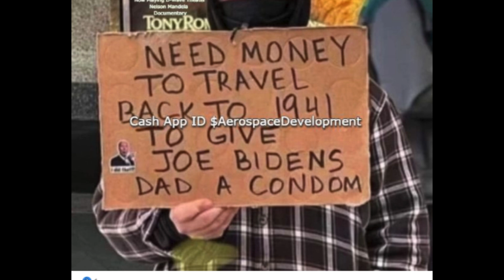BILLION DOLLAR BABY HIGHLY CLASSIFIED SPECIAL ACCESS PROGRAMS DJ GROVE FISHER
The beat is titled BILLION DOLLAR BABY
Produced and Published by DJ Grove Fisher Aug 5, 2024
If you who is reading this appreciates and enjoys my content and would like more content like this from me, all donations are welcome CashApp ID $AerospaceDevelopment Any amount as a contribution i.e., donation to the show helps. For all who support, in advance, thank YOU! 1 LOVE!

Official Amazon short URL link to my book, The Kaddian Dynasty a.co/d/0iXkBaed

Instagram OneSirGrove495L4 AKA DJ Grove Fisher
Twitter.com/AONNRecords
Author of Homeless Couple: A Story of Friendship and Love
Author of the Kaddian Dynasty